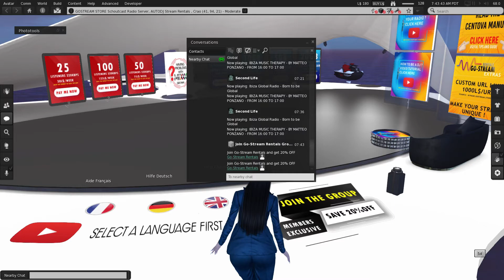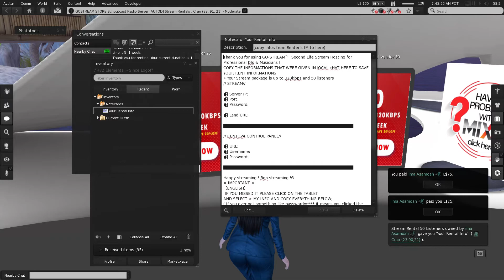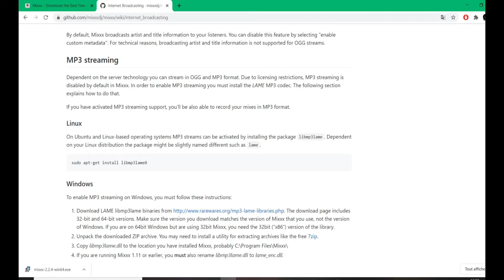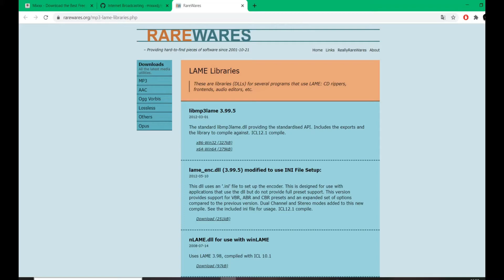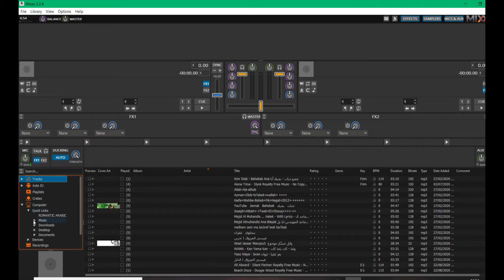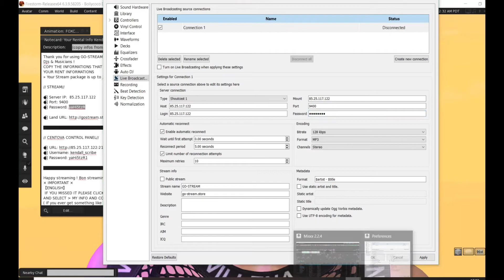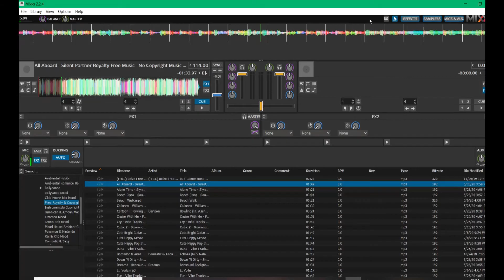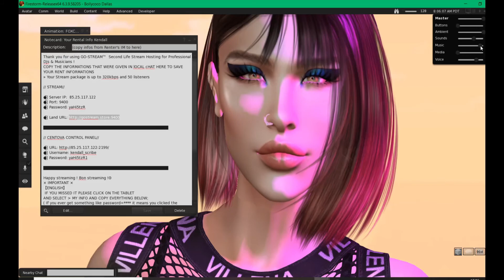GOSTREAM 🎧🎤 HOW to STREAM music with MIXXX in Secondlife, DJ/SINGER Tutorial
Hello Customers and Secondlife users, here is a detailed tutorial designed to help you stream music if you are a beginner, a future deejay, a singer this is for you, we show you how to successfully broadcast music in Secondlife through MIXXX Dj software using GO-STREAM high quality streams for the perfect streaming experience.
Become a Dj, a singer or a performer its never too late to learn easy and fast tutorial ! Links Below to GO-STREAM Store, Lame Mp3 and Mixxx

👉 Check GO-STREAM online ( for multi radios/streams and reseller program)